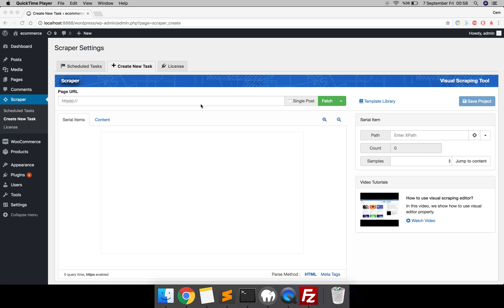Scraper RSS and XML feed scraping method